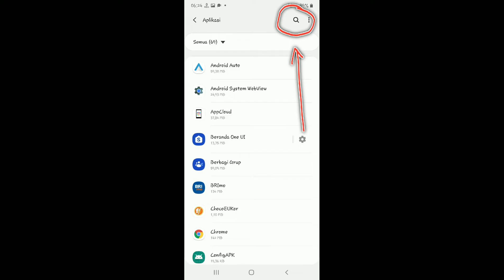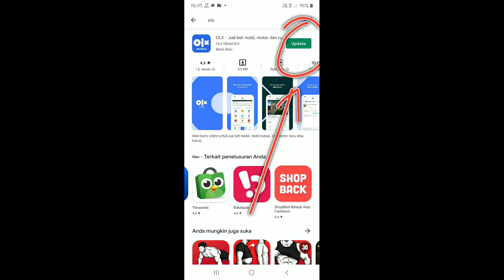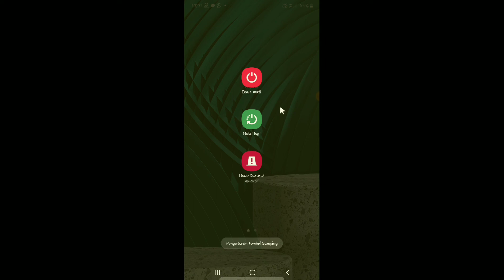cara mengatasi tidak bisa masuk aplikasi olx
halo teman kali ini saya mau berbagi sedikit cara mengatasi tidak bisa masuk aplikasi olx yang eror atau bermasalah dan mengalami keluar secara tiba tiba lantas membuat kita bingung

nah untuk kalian yang mengalami gagal masuk aplikasi Olx maka bisa menerapkan tips berikut semoga bisa membantu dan bermanfaat ya teman semua.

tags : cara mengatasi tidak bisa masuk aplikasi olx